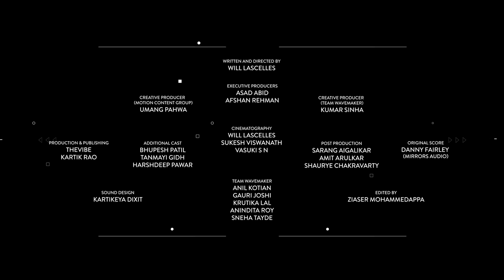Toe The Line | Episode 5 - Rushes | TheVibe Originals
Presenting the Fifth Episode of TheVibe Original Series Rushes — "Toe The Line" with Mercedes-Benz and in association with Motion Content Group.

LiveTheRush | Streaming Friday, May 18, 2018!